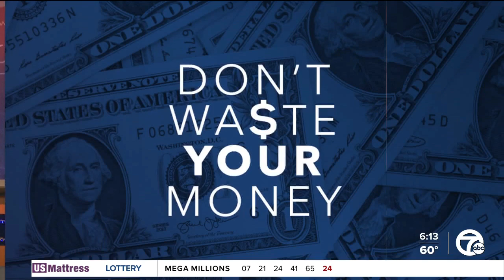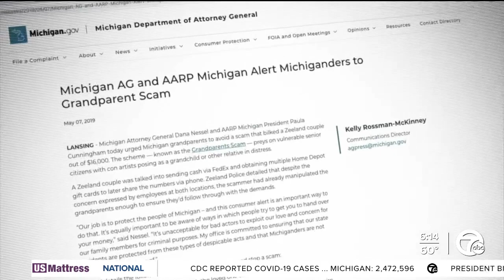The 3 scams targeting seniors in Michigan that you should look out for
Michigan Attorney General Dana Nessel is issuing a warning about common scams that are targeting seniors in the area. According to the AG's office, 73,000 older adults in Michigan are victims of elder abuse, neglect or economic exploitation.